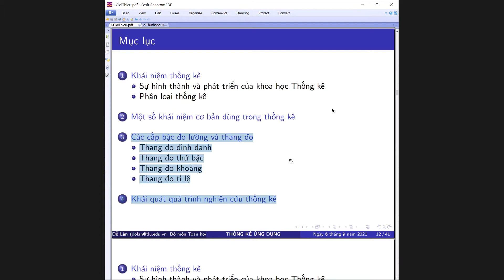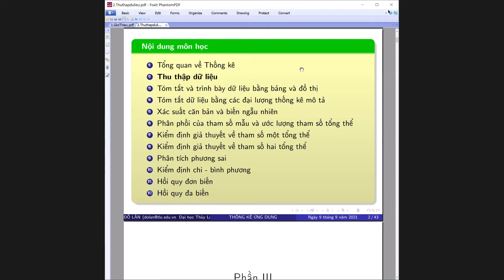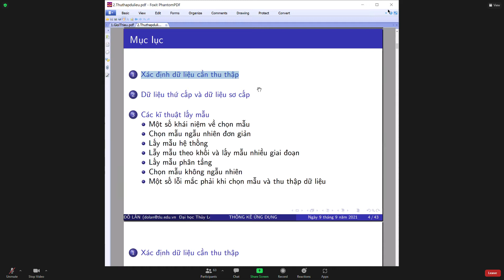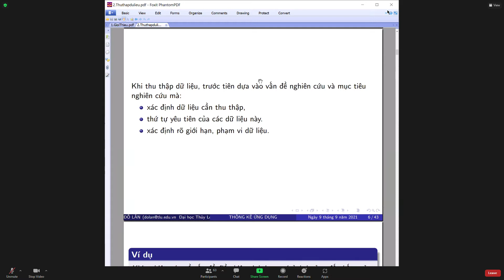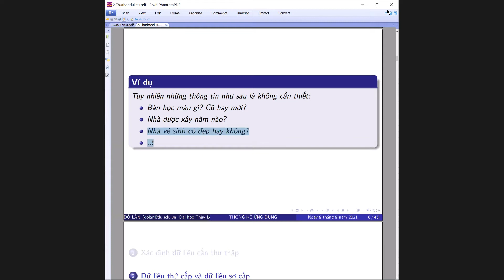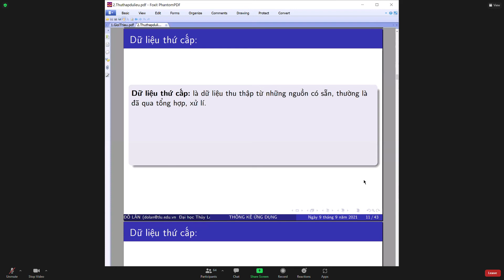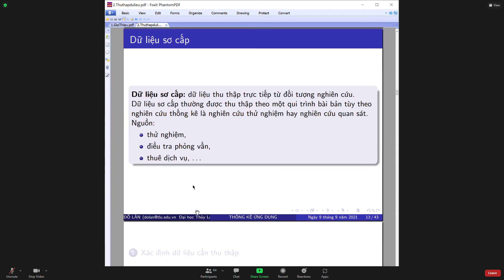[Thống kê ứng dụng] Zoom Meeting 2021 11 18 10 44 41